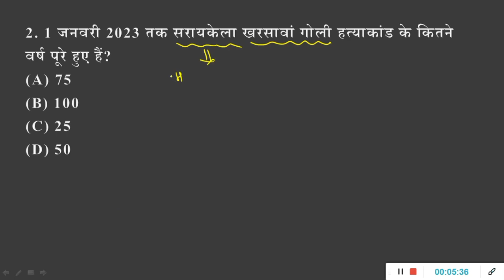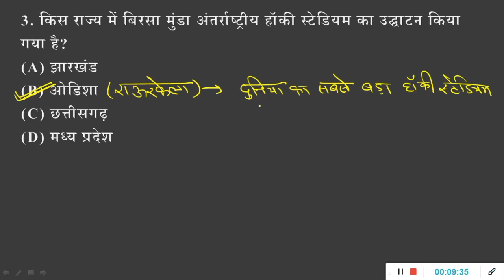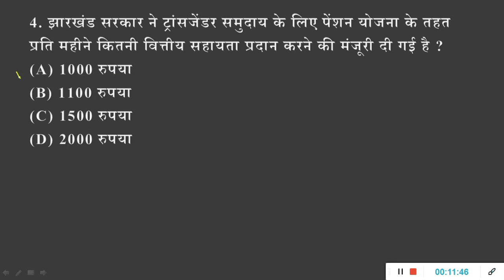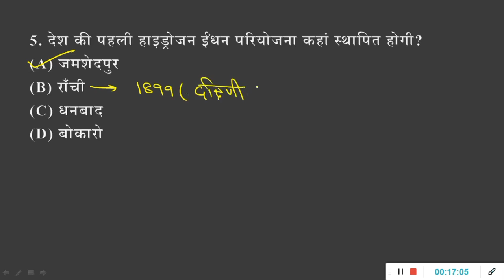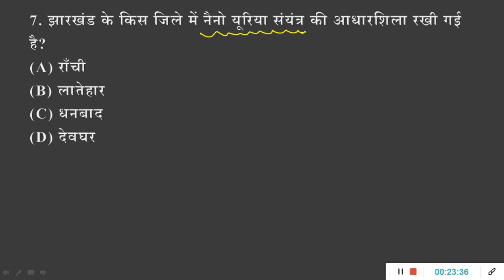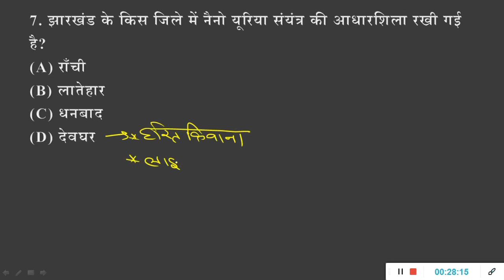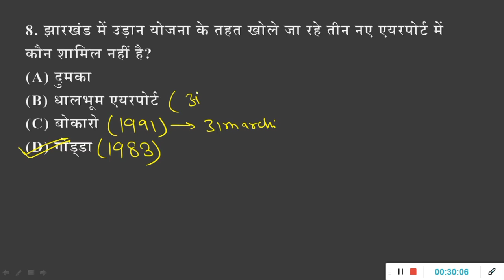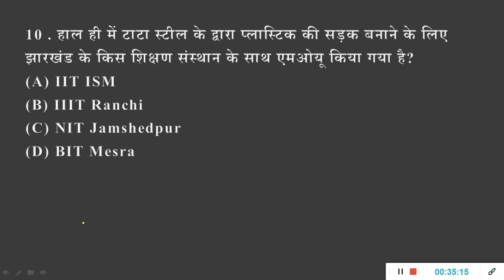Jharkhand current affairs 2023|static gk|JSSC CGL/JPSC 2023 & ALL JHARKHAND EXAMS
Jharkhand GK/GS||झारखण्ड सामान्य अध्यन||JSSC CGL/JPSC 2023 & ALL JHARKHAND EXAMS

!! WORKING THOUGHTS !!

झारखण्ड में 1857 क्रांति
1857 revolt in Jharkhand
jharkhand ke vibhuti Sidu kanhu
jharkhand geography
jharkhand rocks
झारखण्ड की चट्टानें
झारखण्ड का भूगोल
सिद्धू - कान्हू
तिलका मांझी की जीवनी
झारखण्ड में अंग्रेजो का प्रवेश
Jharkhand k lokgeet
झारखंड के लोकगीत
Jharkhand k vibhuti/jaipal singh Munda
झारखण्ड के विभूति/जयपाल सिंह मुंडा
Jharkhand k vibhuti/Birsa Munda
झारखण्ड के विभूति/बिरसा मुंडा
झारखण्ड का पुराना नाम
History Behind Name of Jharkhand
प्रागैतिहासिक काल में झारखण्ड | Pragaitihasik Kal Me Jharkhand in hindi
झारखंड के एतिहासिक नाम
झारखंड का विभिन्न नाम
jharkhand ke important dam
jharkhand ke parwat
jharkhand ke jalprapat
jharkhand k garm jalkund
jharkhand ke mandir, masjid aur church
jharkhand ke mele
jharkhand ke janjati
jharkhand ke chetriya rajvansh
jharkhand k bhaugolik paristhitiyan
jharkhand k van